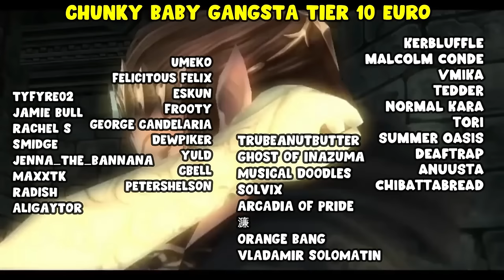Genshin Impact Voice lines Reaction Marathon (Playing Genshin Impact for the first time)